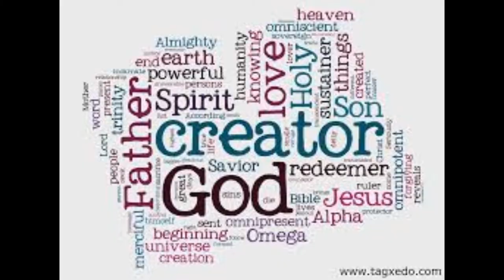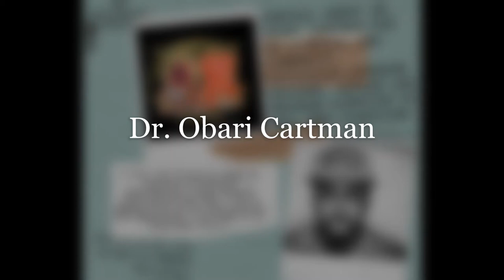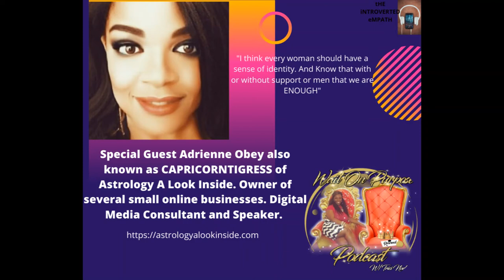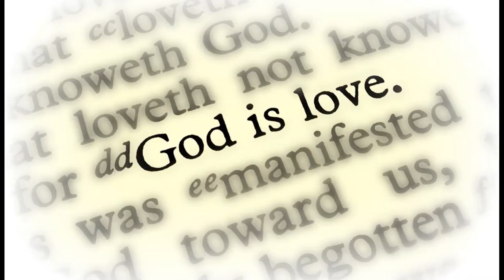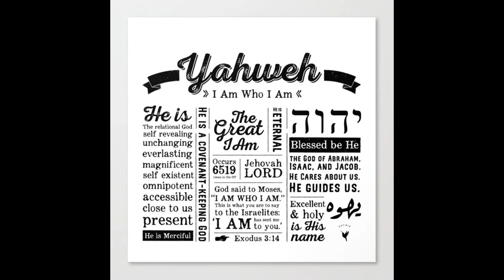We're part of something WAY BIGGER Trici Coleman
End of Season One of Wait on Purpose Podcast

Just wanted to say thank you to all my guest on Season One of Wait on Purpose,  a podcast created to encourage single women how to optimize, build and heal through their season of singleness strategically. It's not only about becoming who you want to attract but becoming the best version of yourself for yourself and those you were put on this earth to serve.

Everyone ushered in some beautiful energy on the show and I appreciate our connection. One thing I did before every show was pray with the guests. I wanted to protect the energy and positive intent of my show. I also asked each guest to share what God means to them. I have composed a compilation of each response. Let me say...its very powerful and inspiring to listen to what each guest shared. I learned something from everyone who graced this platform. Thanks again for allowing me in this space with you. I wish you all so much abundance, prosperity and success in all of your future endeavors. We're part of something WAY BIGGER! God bless you all. Love, Peace and Light!

Season Two is in full effect starting in July/August 2020. I have a few sponsorships, better understanding of the podcast world, a new space to record video episodes, new topics, a little bit more of my quirky personality but also more authentic, meaning not trying to be so perfect or 'politically correct' and more fun and different segments! If you are looking to promote your services, products or expertise and would like to become a guest on this show. Trici Coleman

New Books Coming Soon:
Wait on Purpose: How to Optimize Your Season of Singleness

Sweet Dreams: The Power of Prayers and Affirmations

Contributing Author
Love Letters to  My Girls: 100 Black Women Speak to the Hearts of Black Women and Girls Anthology